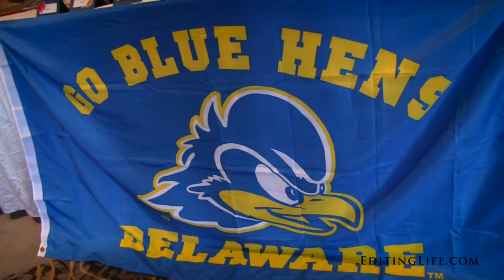Executive Banquet Center Sneak Peek- Stephanie & Michael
Make sure your Youtube playback settings are set to 1080p!  Click on the settings wheel beneath the video to adjust.  Filmed by Sandy and Matt Buerhaus. Any music is professionally licensed and authorized for use in this video MPV4D4PRLM2E5X0I.